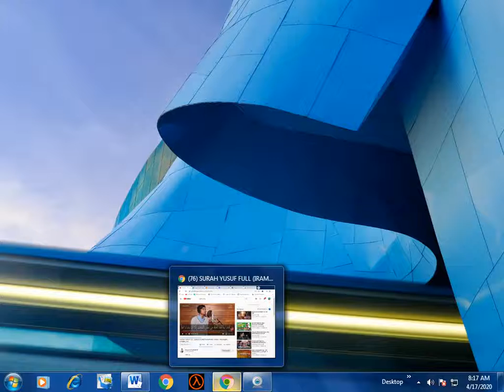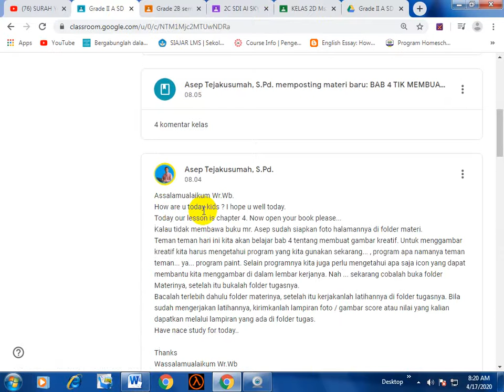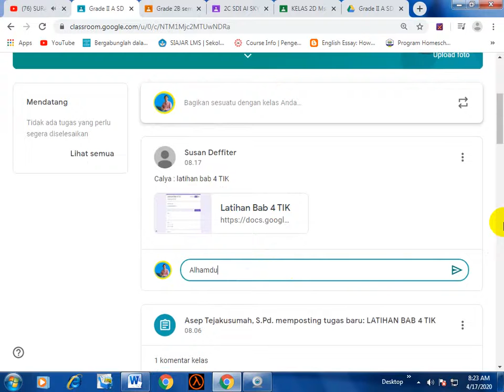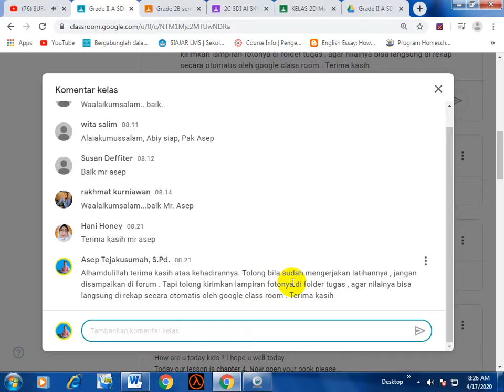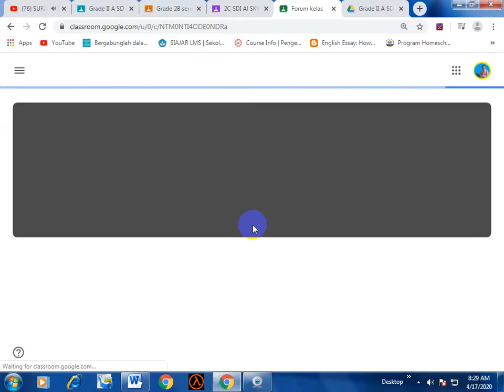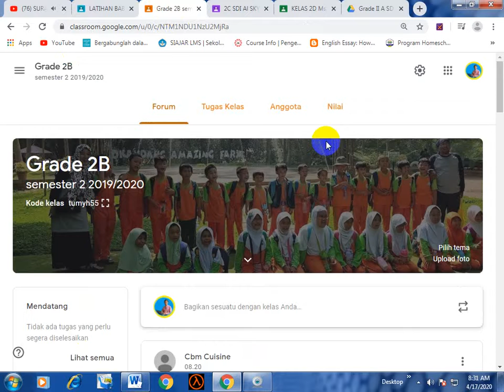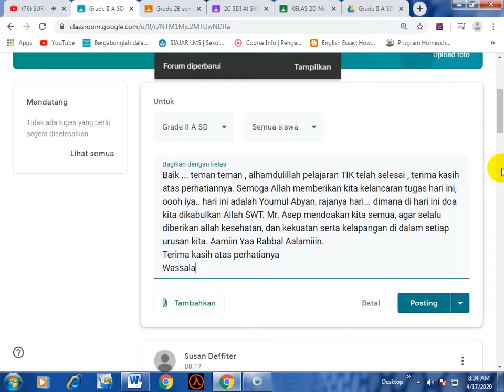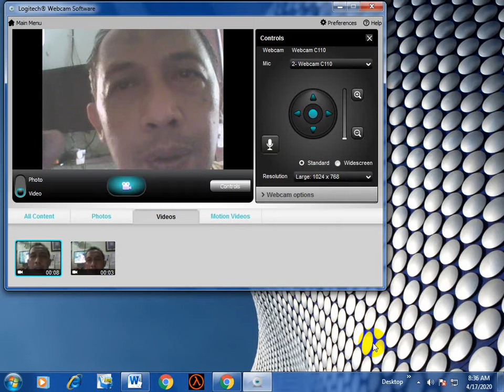GCR tgl 17 April 2020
Assalamualaikum Wr.Wb. informasi yang disampaikan adalah tentang proses pembelajaran jarak jauh untuk pembelajaran TIK kelas 2 di SD Islam Al Syukro Universal. Pembelajaran ini bertujuan agar siswa dapat memahami fungsi icon yang terdapat di program icon , setelah itu mereka dapat mengisi latihan yang ada di google form. Wassalamualaikum Wr.Wb.